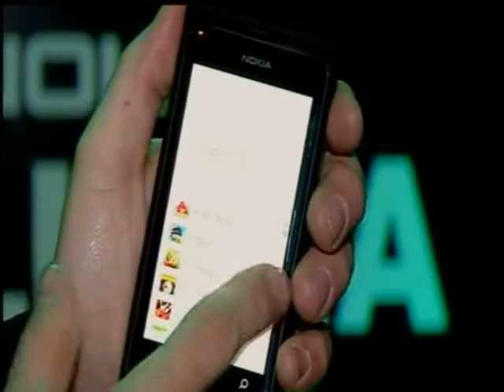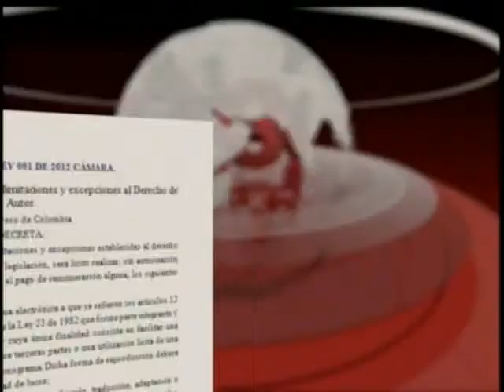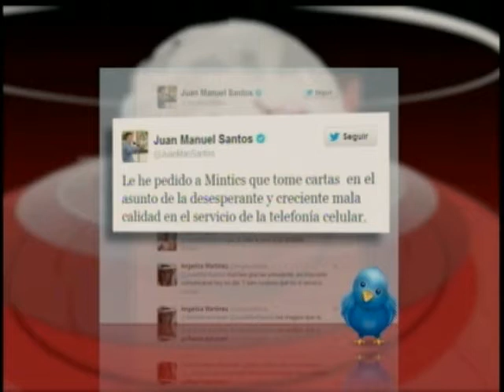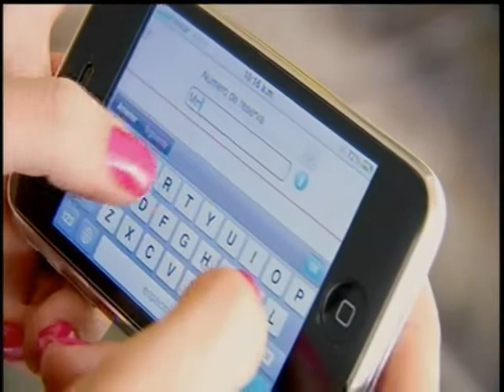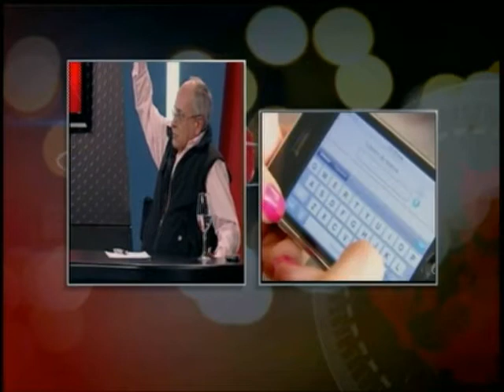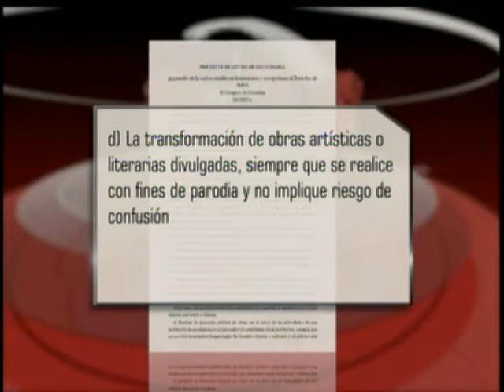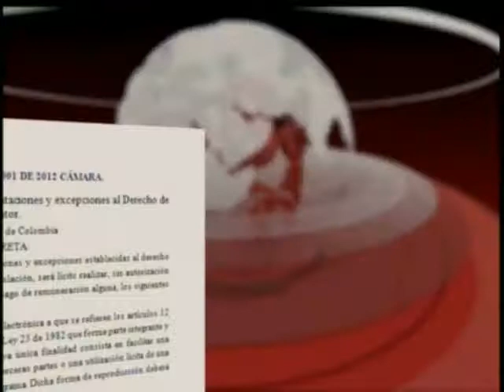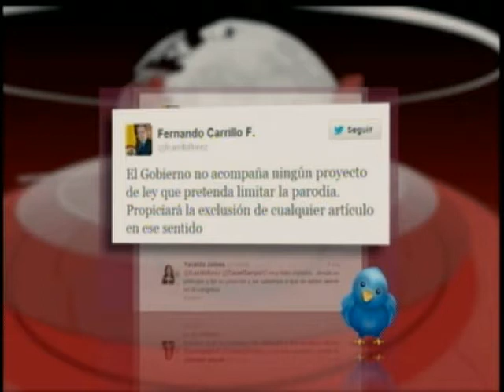Ley Parodia-Santos se aqueja del servicio de telefonía celular